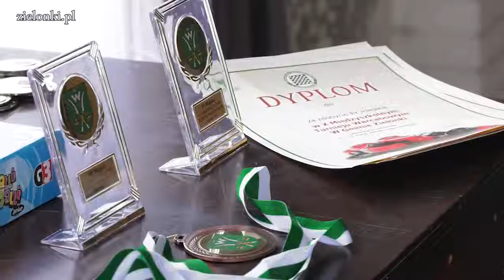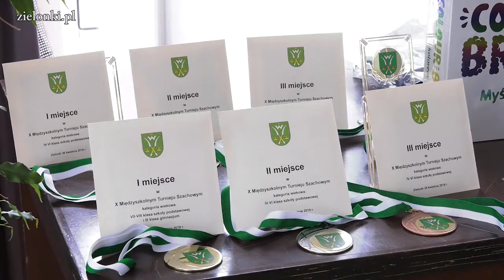Turnieje Warcabowy i Szachowy w gminie Zielonki po raz 10., 20-21.05.19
Już minęła dekada odkąd w gminie Zielonki organizowane są corocznie międzyszkolne turnieje gry w szachy i warcaby. W tym roku, 20 maja,  w warcaby rywalizowało 28 uczestników, a dzień później w szachy - 66 uczestników. Wyniki i relacja na zielonki.pl. Zapraszamy do obejrzenia reportażu.